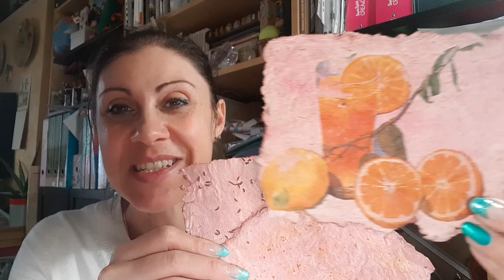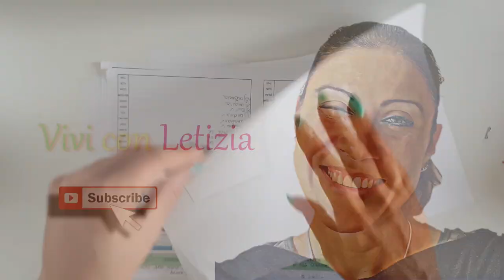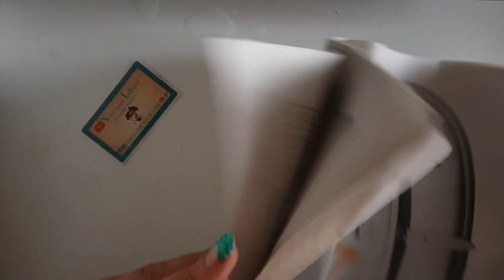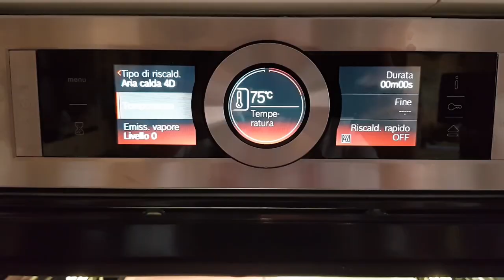Come RICICLARE la CARTA | lavoretti fai da te - riciclo creativo tutorial #45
Come RIUTILIZZARE CARTA da RICICLO? Come RICICLARE CARTA USATA? Tu hai mai provato a fare la carta in casa?
In questo video imparerai come riutilizzare la carta da riciclo per lavoretti fai da te: puoi confezionare tu stesso dei bellissimi fogli che puoi personalizzare come preferisci e usare come biglietti di auguri da regalare per Natale o per il compleanno.
Uno dei miei sogni nel cassetto era quello di riuscire a fare la carta in casa ma non sapevo come fare. Su questo libro per bambini e ragazzi ho trovato il procedimento: è così semplice e dà così tanta soddisfazione che non riuscivo più a fermarmi!

👉 Il libro che ti ho mostrato nel video è questo:

📗 L'officina verde. 50 fantastici progetti per esplorare le meraviglie del nostro pianeta

Se ti piacciono tutorial come questo puoi iscriverti adesso al mio canale cliccando su questo

Per le riprese uso:
👉 Samsung Galaxy Note 4

♥ ♥ ♥ Tutti i miei contenuti sono offerti gratuitamente: che ne dite di aiutarmi a tenere vivo il canale e il blog condividendo i video e i post? ☺ Grazie!  ♥ ♥ ♥